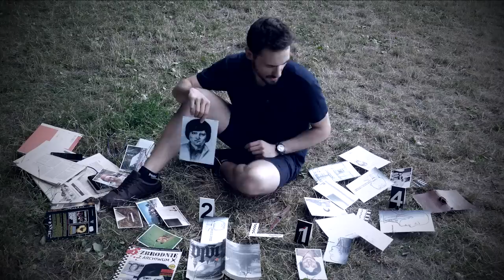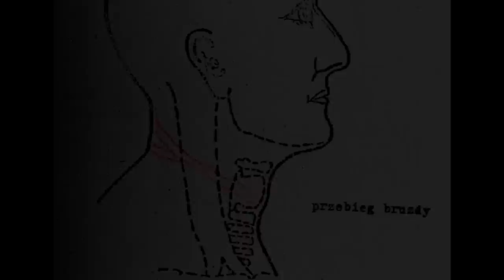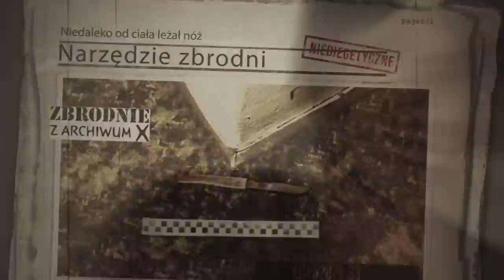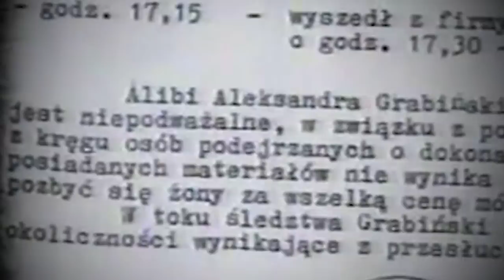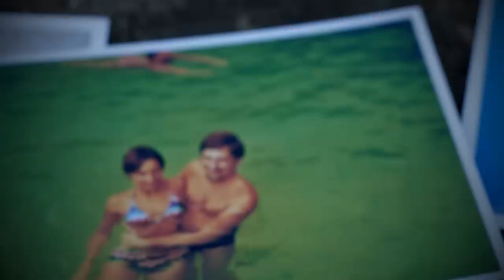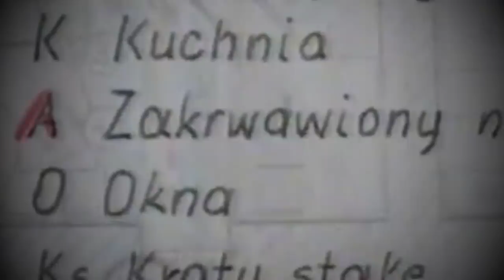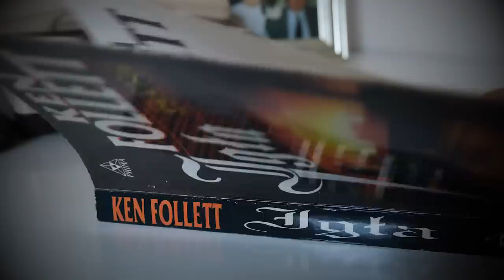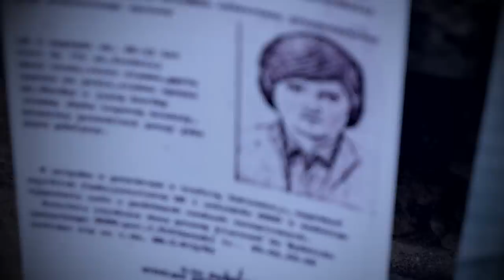Puszka farby dodała mu wiarygodności | ARCHIWUM X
Małgorzata Targowska-Grabińska poniosła śmierć z rąk nieznanego sprawcy, który podstępnie wszedł do jej mieszkania. Czy sprawa kiedykolwiek zostanie wyjaśniona?

Więcej szczegółów o sprawie:
Podcast KRYMINATORIUM m.in. na Spotify oraz iTunes.

Źródło
Zbrodnie z Archiwum X

Listy gończe - Śmierć tłumaczki

Lektor
Mikołaj Gronet

Zdjęcia
Błażej Prochera
Dominika Antczak

Muzyka
Maciej Stróżniak